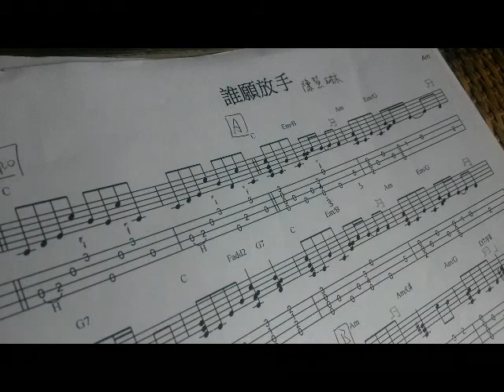誰願放手 MTV Ukulele Chord Solo by Allen Sit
AS工作坊 小結他專科
取境:台灣清境

AS工作坊在本港教授小結他系統課程多年，推動潮玩小結他精神。
獨家小結他系統課程，樂譜選購，歡迎查詢及報名：21160446(Hong Kong)

（Ukulele：烏克麗麗／夏威夷小結他）